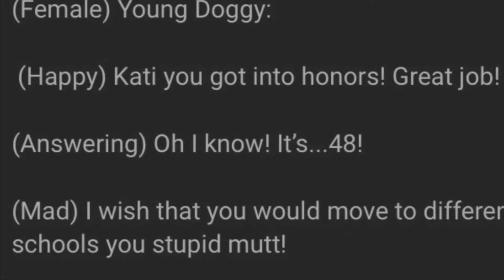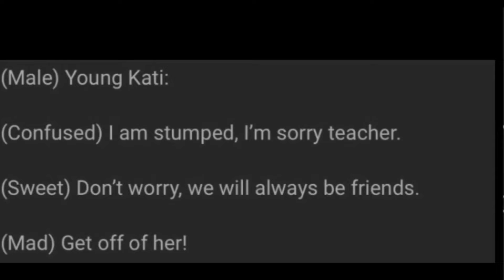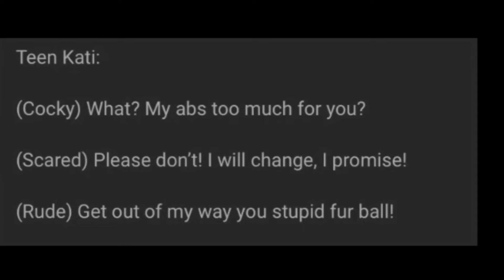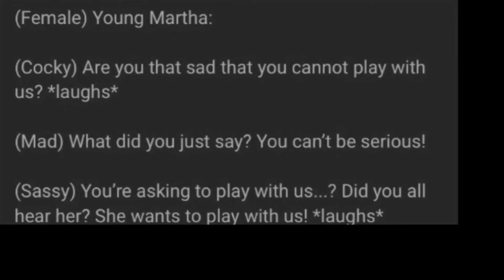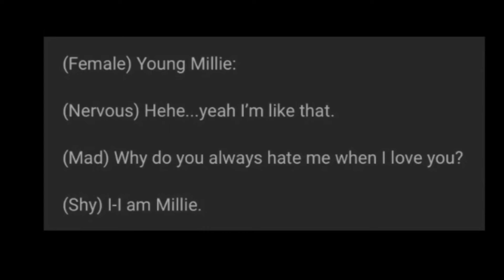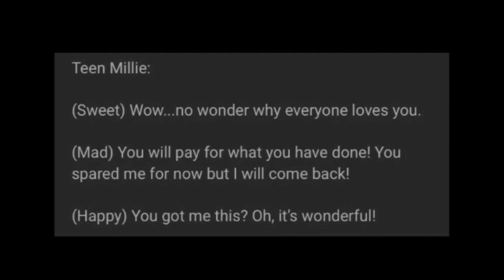Ex Hostility Voice acting!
I am forcing you to join.

Yes I did redo it since I needed better emotion.